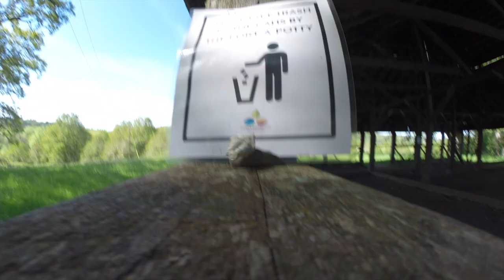Sci-Fi Short Film "The King's Head" Presented by Pavement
Pavement presents "The King's Head", a science fiction short. Character study, mood piece.